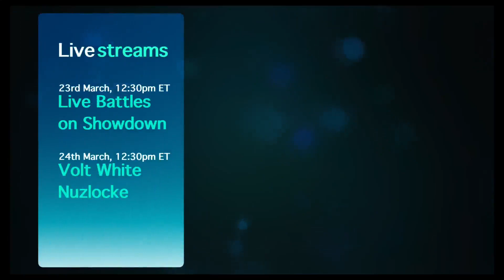I'm Back! Channel and Livestream Update! | A TON OF CONTENT COMING UP SOON!!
It's been a while, but I'm finally back, WITH TWICE THE CONTENT AND UPGRADED QUALITY! DAILY VIDEOS and ALOT MORE STUFF TO COME!